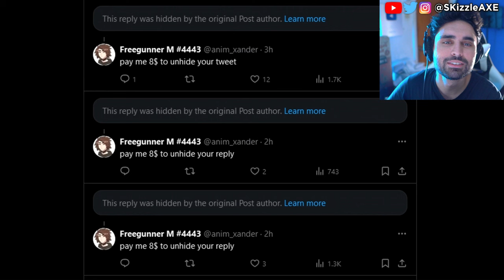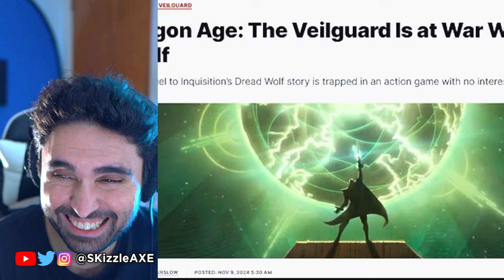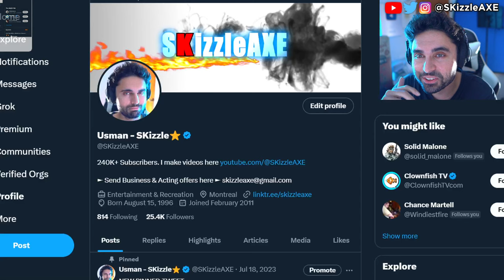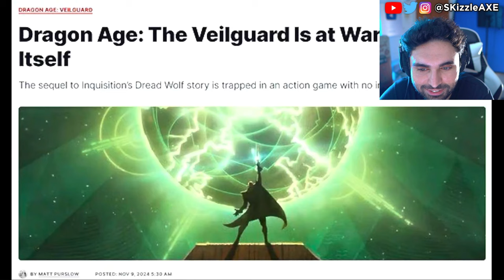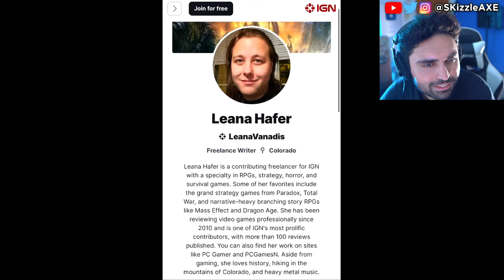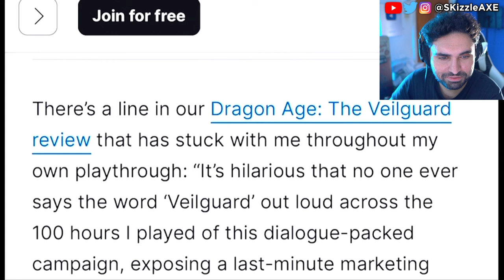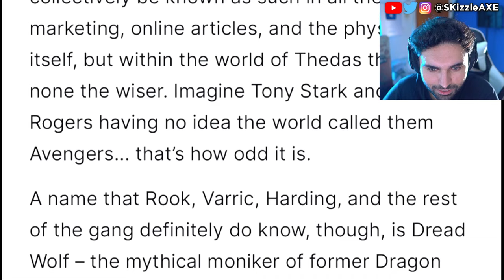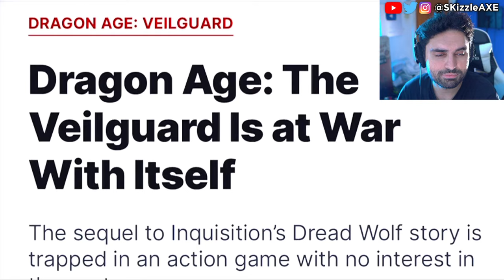sad Woke SHUTDOWN TODAY 🥴 - PlayStation CANCELS, Assassins Creed, Dragon Age Veilguard, GTA 6, COD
IGN Walks Back Their 9/10 Dragon Age Review…